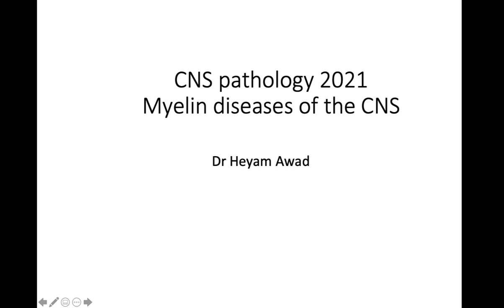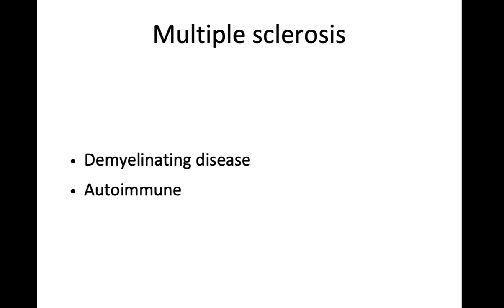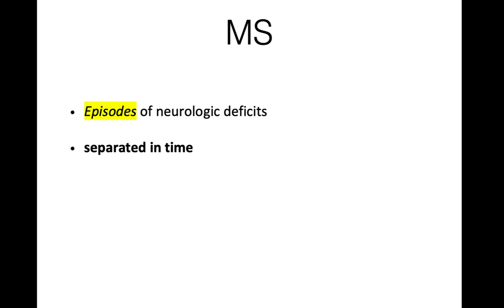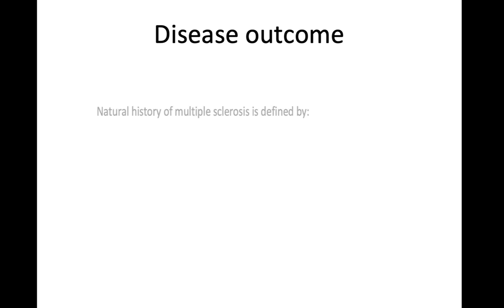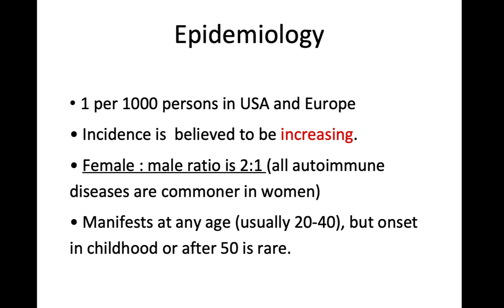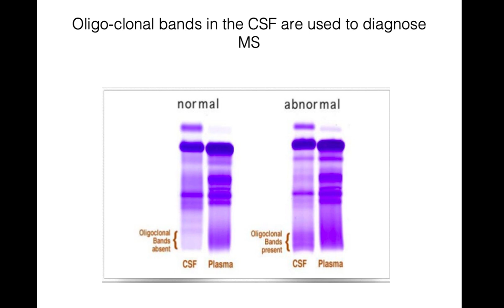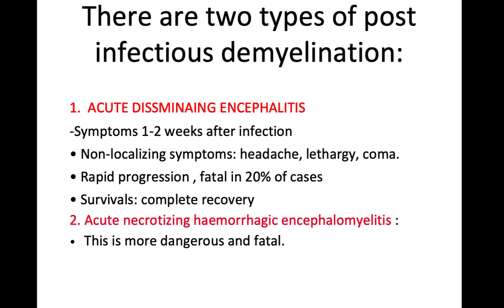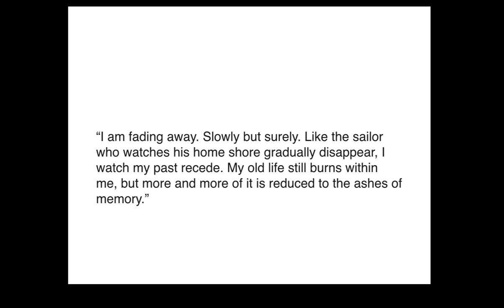MS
Table of Contents:

14:54 -
15:55 -
15:56 -
19:14 - Disease outcome
33:01 -
33:27 - Note
33:31 -
33:41 - Note
33:42 - Post infectious demyelination
35:29 - There are two types of post infectious demyelination:
36:48 - Central pontine myelinolysis
41:08 -
41:38 -
41:39 -
41:39 -
41:40 -